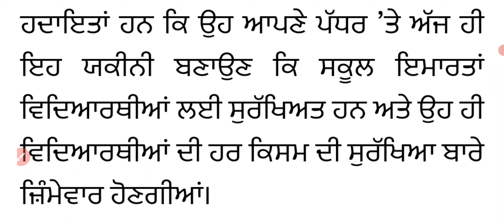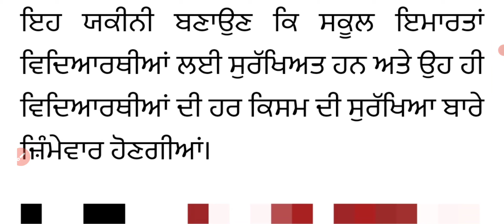Tomorrow School Holidays Latest Update, ਵਧਣਗੀਆਂ ਛੁੱਟੀਆਂ ਜਾ ਲੱਗਣਗੇ ਸਕੂਲ